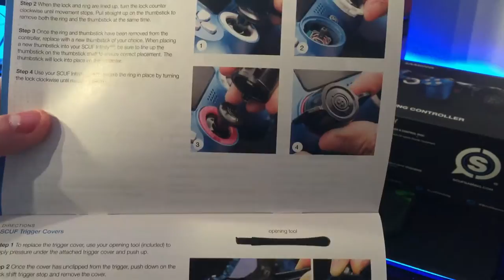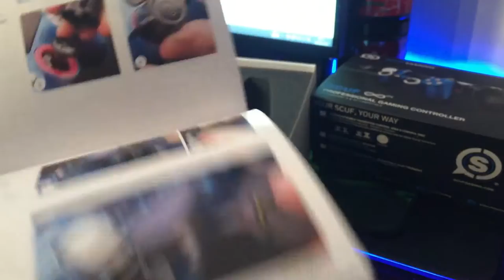SCUF 4PS INFINITY - UNBOXING